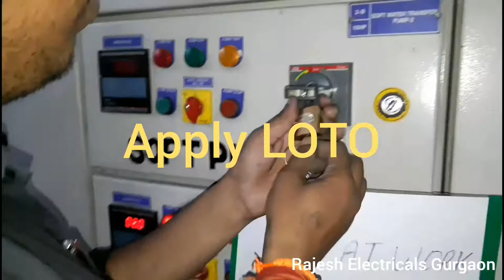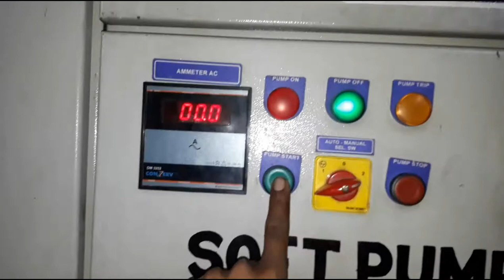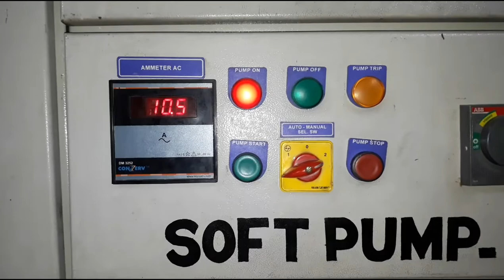Motor bearing replac | Electric_motor repair | motor sound problem fix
This is a 10 hp Grandfos vertical pump set
motor has big sound in this video me replacing bearing and reinstall the pump n
testing

Music and lyrics    zack knights x jasmin walia Dr. Vilest x breck masterz

song name - bom digi bom
Music and lyrics - zack knight
additional programming - Iko
styling - sophie Bennett (stylebysoph)
Music Label - saven LLC